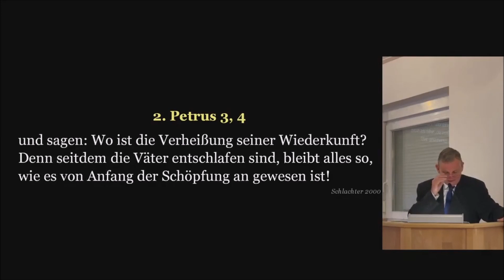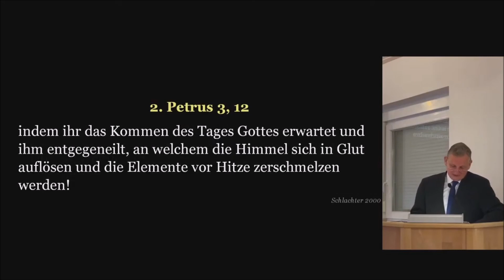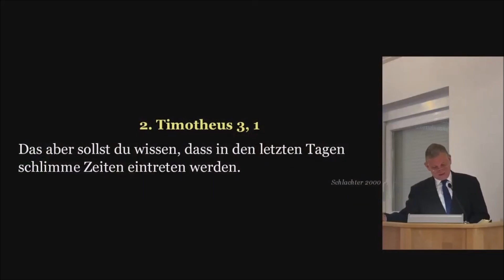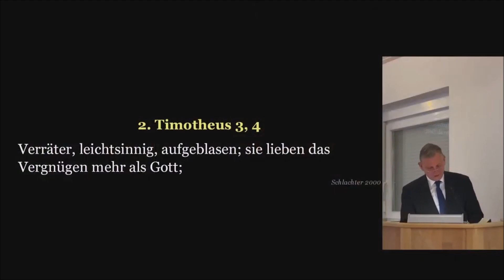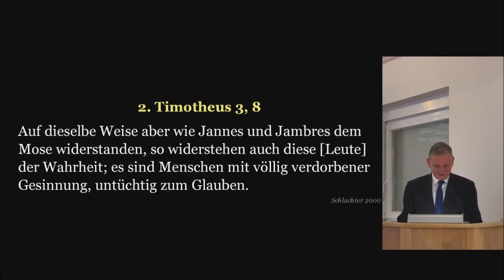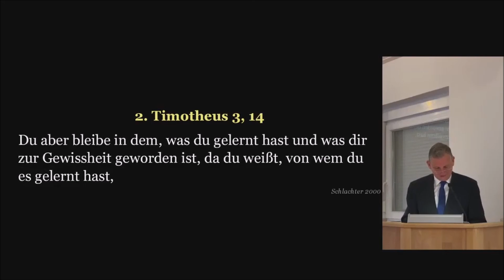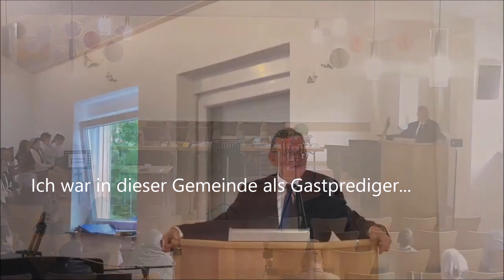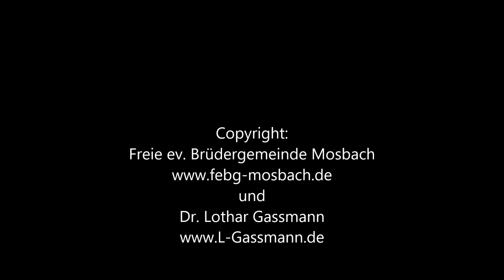GEMEINDE JESU IN DEN ENDZEITKÄMPFEN! Wie bleiben wir JESUS treu? Vortrag von Dr. Lothar Gassmann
Praktische Hilfen, um JESUS CHRISTUS inmitten zunehmender Widerstände die Treue zu halten. Literatur zur aktuellen Weltlage und Glaubensstärkung